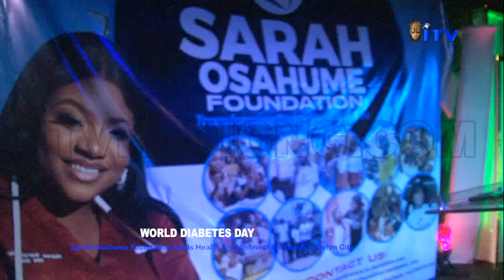WORLD DIABETES DAY: Sarah Osahume Foundation Holds Health And Wellness Outreach In Benin City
Osahume foundation in collaboration with Centre for Edo Delta Development Initiative CEDE and Loretta Health Initiative has organised health and wellness outreach for Benin City Residents in commemoration of World Diabetes Day Marked on November 14 every year.

Donald Ehimiyein reports that the outreach featured health Awareness Advocacy on prevention and management of Diabetes.